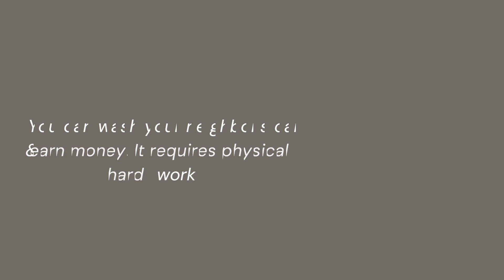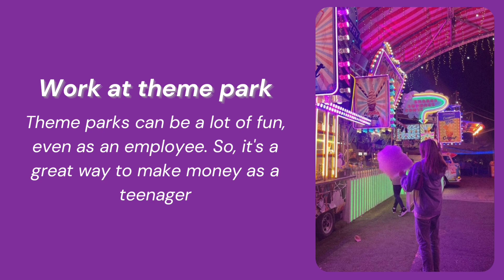how to make money as a teen in 2023 💰💸 || Small business ideas for teenagers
Hi girls!! :)
Hope you guys are well and glowing up day by day. Today in this video, I'm gonna share how to make money as a teenager in 2023 + 17 different ways to make money easily

Hope this video will help you to earn money in 2023 & financially independent !!

Song: Love aside - Patrick patrikios [Noncopyright ©️  music]

If you own any of the pictures, let me know. I'll surely give credit to you !!

Tags (🏷️):
How to make money as a teenager in 2023
How to be independent
How to be financially independent
How to make money easily
Business ideas for teenagers
Small business ideas for teenagers
How to make money online
How to make money as a teen
Ways to make money as a teenager
How to make money as a teenager 2023
How to make money online as a teenager 2023
How to be aesthetic business ideas for teenagers
Make money as a teen
Earn money as a teenager
Business ideas for teens
Side hustle ideas for teens for 2023